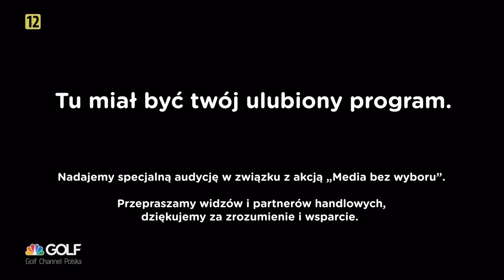GOLFCHANNEL - 10-02-2021 - Plansza "Media bez wyboru"